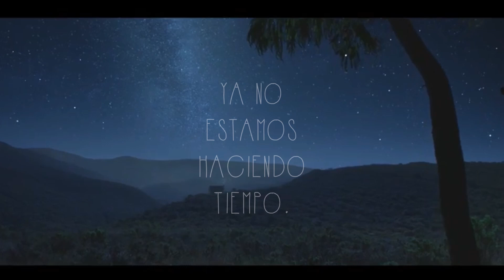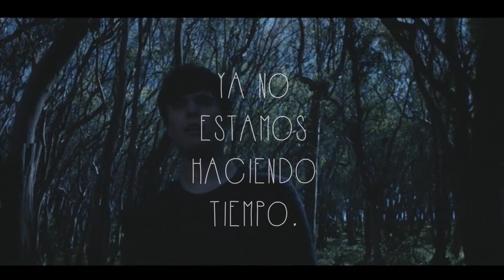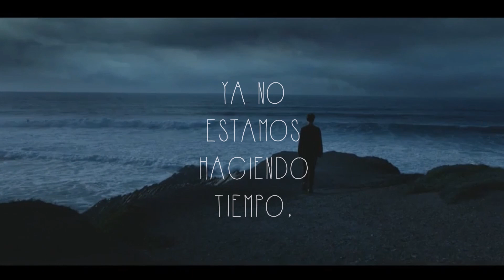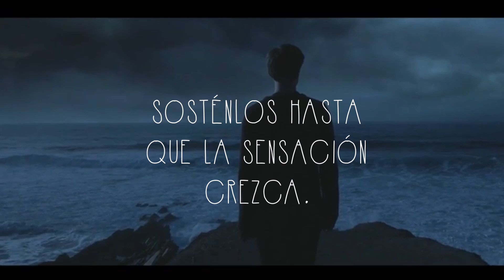Slowdive - No Longer Making Time (Subtitulado en español)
Esta canción se volvió mi todo.